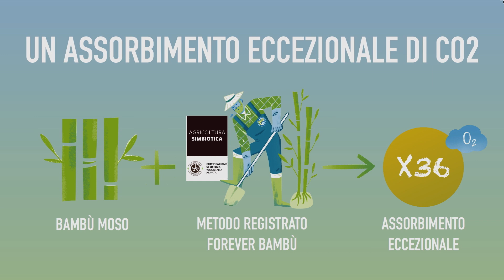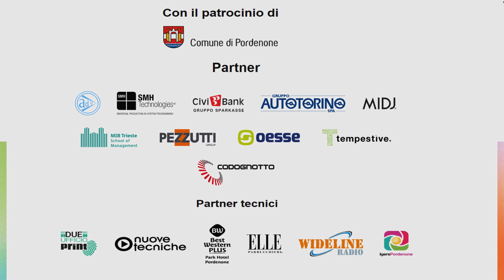La ricerca dell'Integrità | Mauro Lajo | TEDxPordenone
Prima viene l’ambiente (la terrra, la natura) poi la società ed infine l’economia questo l’ordine dei tre pilastri su cui si deve basare la sostenibilità.
"Lascia un luogo meglio di come lo hai trovato", questo dovrebbe essere per tutti noi un mantra da seguire per poter contribuire in modo efficace al nostro Pianeta.
Le foreste di bambù gigante supportano questa visione ripristinando territori e supportando l’assorbimento della CO2 (carbon neutral).
 Vanta un’esperienza ventennale di geometra specializzato in ambiente, bioarchitettura, green economy, territorio e gestione dei territori agricoli. La passione per l’ambiente e lo spirito imprenditoriale l’hanno spinto a studiare ed applicare le tecniche agronomiche più innovative tra cui la biodinamica di cui è tra i maggiori esperti a livello internazionale.

Nel 2004 apre la sua prima società, divenuta poi leader di mercato, nella quale si occupa di water management e sustainable sanitation, specializzandosi nella progettazione e realizzazione di impianti di trattamento delle acque fognarie attraverso speciali piante: la fitodepurazione.

Nel 2014 in concomitanza con la nascita di sua figlia Maddalena, si fa coinvolgere nell’avventura della coltivazione del bambù gigante in Italia. È creatore del protocollo agro-forestale biologico di Forever Bambù per l’ottimizzazione della crescita delle piante e l’assorbimento di CO2. This talk was given at a TEDx event using the TED conference format but independently organized by a local community.